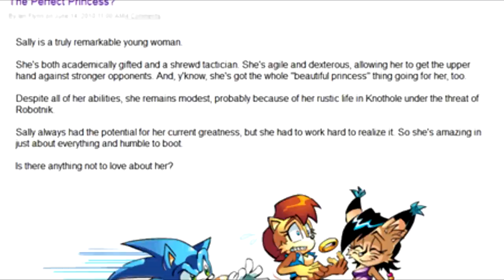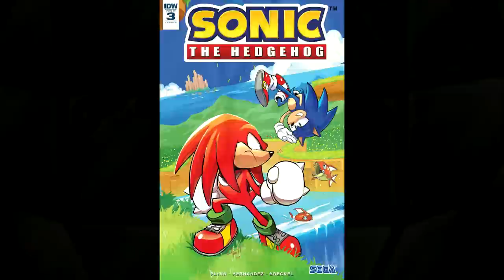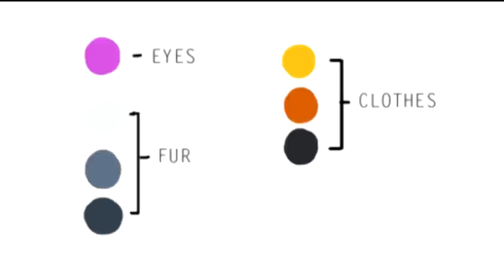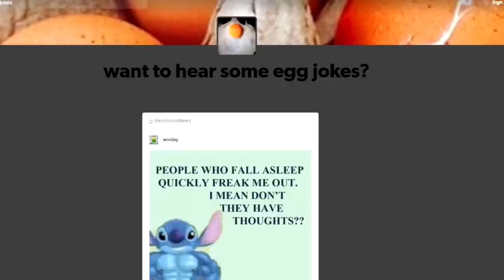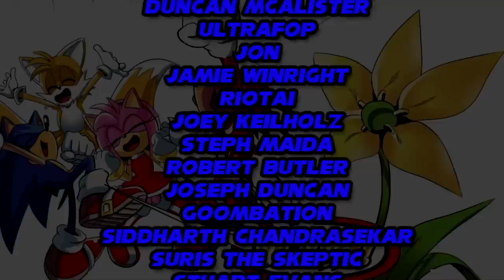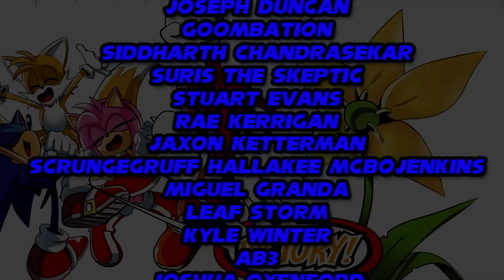The Complete First Arc of IDW Sonic | SSR Compilation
The First "Season" of Sonic Speed Reading all in one convenient video! Re-edited to cut out fluff and cover the issues in proper order!

Where do you start with Sonic comics? Right here, of course. This covers the first 12 issues of the IDW Sonic series. Explaining how the comic picks up the pieces of Sonic Forces, the fate of Dr. Eggman, and the return of a fan favorite villain.

Please be sure to support the amazing staff who make this book possible by reading it for yourself! Here's a link to the hardcover collection. This isn't a sponsorship, just want to point people in the right direction:

If you want to hear more from me, well get going in the comments! If you like larger compilation videos like this, let me know!